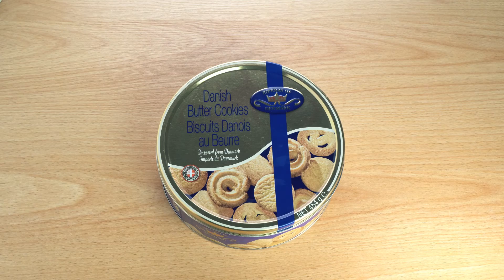Easy Dessert for Mother's Day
Do you ever wonder why our moms have these Danish cookie tins as their sewing kit? :)